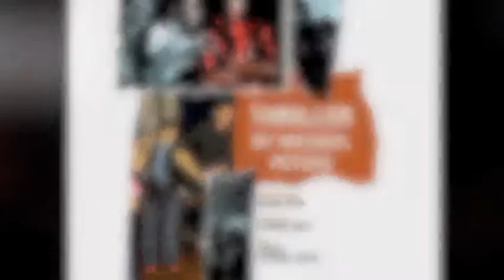Thriller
Thriller was first performed by Michael Jackson. This adapted version of this famous choreography was performed by the Jakarta International School's dance club during our annual dance show entitled Step Up 3: Dance For Japan (April 27, 2011).